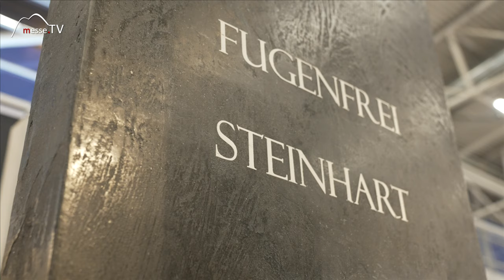Steinputz für Wand, Boden und Objekte - Terrastone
Antike Steinoptik mit einem Putz auf Oberflächen anbringen? Ja, das ist möglich. Mit dem Steinputz von Terrastone lassen sich Wände, Böden und auch Objekte verputzen.

Im Gegensatz zur Fliese nimmt das natürliche Material Feuchtigkeit auf und gibt diese auch wieder ab. Das Material aus natürlichen Mineralien und Harzen hat zudem mehr Elastizität als Fliesen - das bringt enorme Vorteile gerade beim Einsatz am Boden.

Mit freundlicher Unterstützung von das Vermieter-Portal für Vergleichsmieten, wenn ein Mietspiegel fehlt.